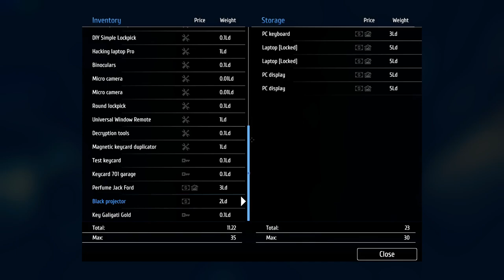Thief Simulator Gameplay / Luxury Houses DLC / Steal the Car from the 701 / Game Walkthrough